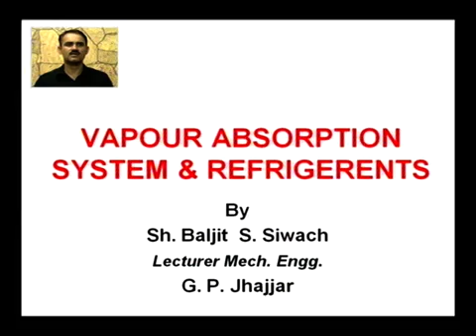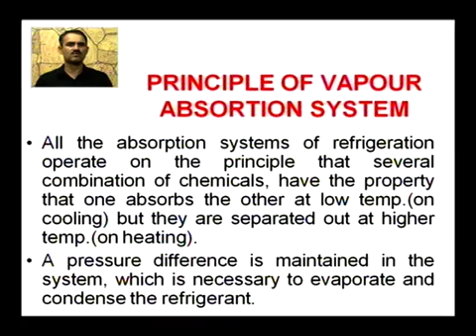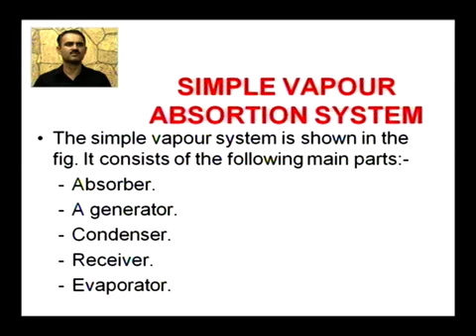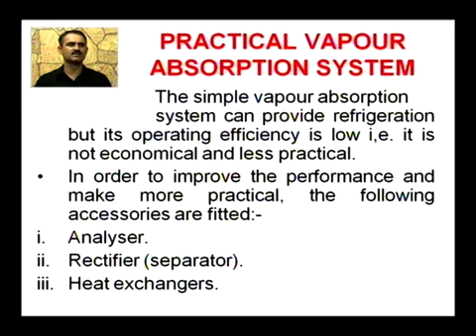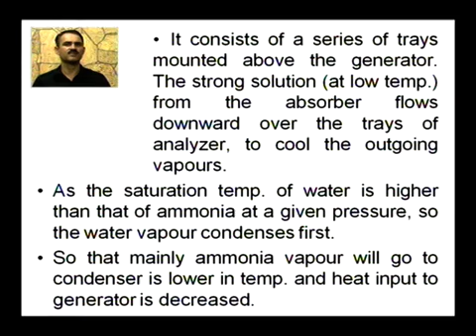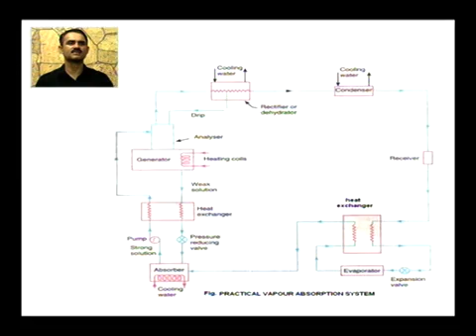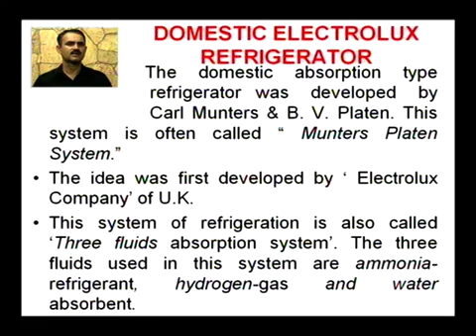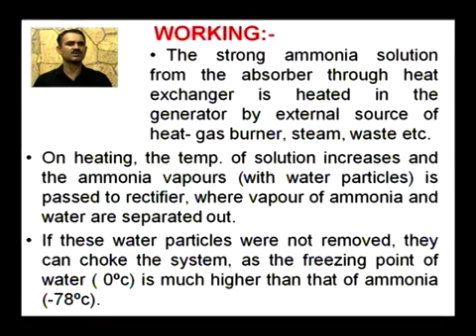Vapour Absorption System 5th Semester Part I Mechanical